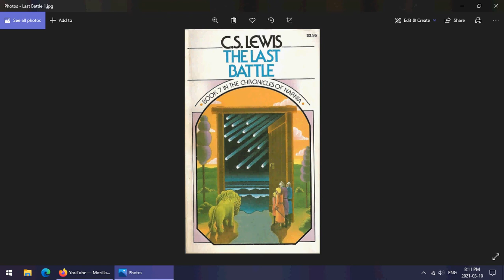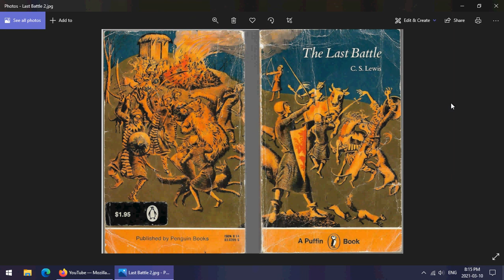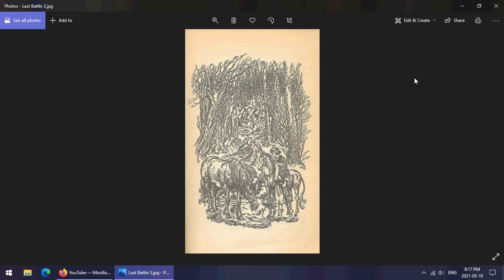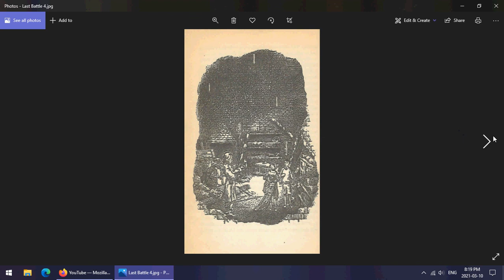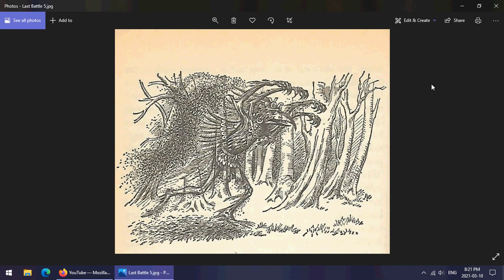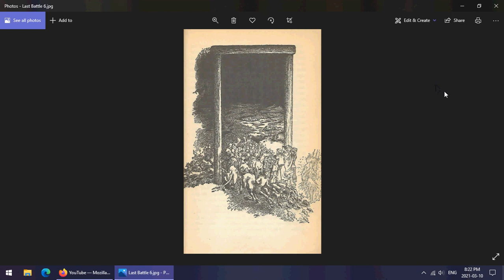Bookish Ramblings: The Last Battle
The Last Battle is by C.S. Lewis, originally published in 1956 and the last of the Chronicles of Narnia series. Eustace Scrubb, cousin to the Pevensies, and Jill Pole return to Narnia to watch the end of the world.

The edition that I used for reading was published in 1970 by Collier Books, the cover art is attributed to Roger Hane and the interior illustrations are a garbage simplifications of the originals that were by Pauline Baynes. The version I grew up with is a 1964 publication (1978 printing) with the original interior art and a cover with no attribution, so I'm once again assuming it's by Ms Baynes.